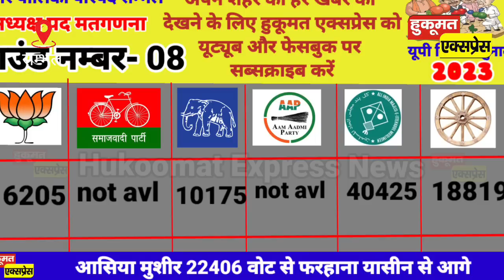संभल के युवाओं के सिर से नही उतर रहा पतंग का भूत, बारात में नाच नाचकर उड़ा रहें हैं पतंग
अपने शहर की हर खबर को देखने के लिए हुकूमत एक्सप्रेस को फ़ॉलो करें।

हमे आप नीचे दिए गए फॉर्मेट पर भी फॉलो कर सकते हैं